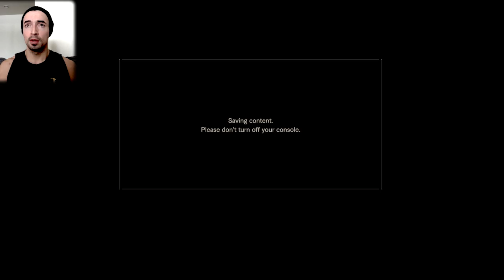Resident Evil 7 - Let's Get Scurred! Ep.14 (Snake Keys and Teleporting Grandmas)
We find the snake key in the Dissection room, and discover a new species of bastard trying to kill us.